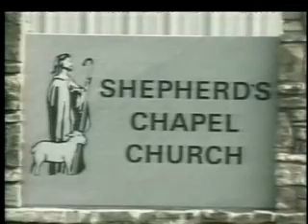Revelation Part 6 (February 7, 2014) ~ Picking up at Revelation 4:7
Picking up at Revelation Chapter 4:7  ~~ I posted this video for students of Shepherd's Chapel to share the truth and fellowship in case anyone missed an episode and for review/study purposes only.  Jesus is the living Word.